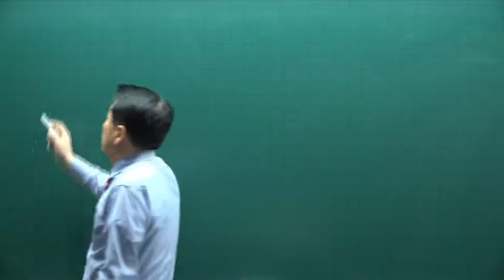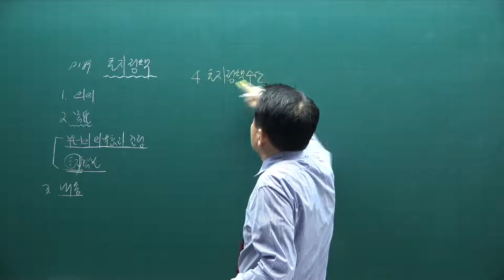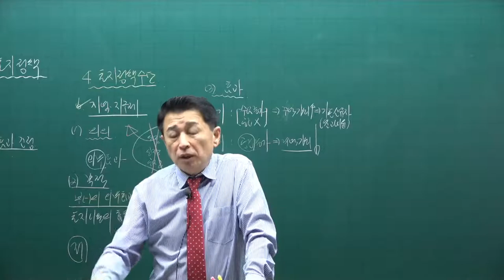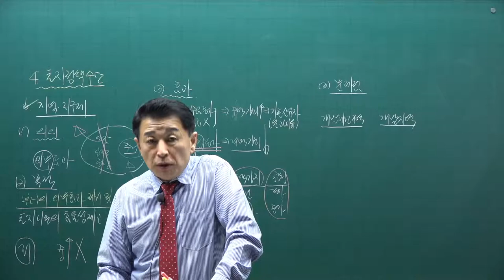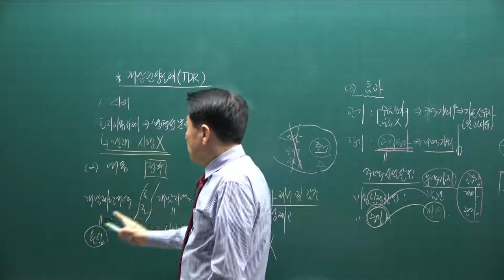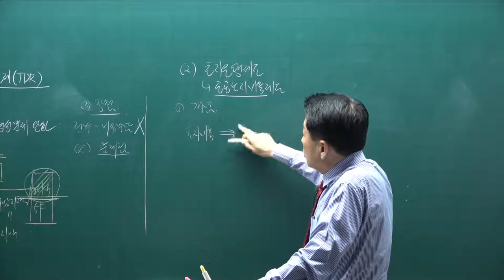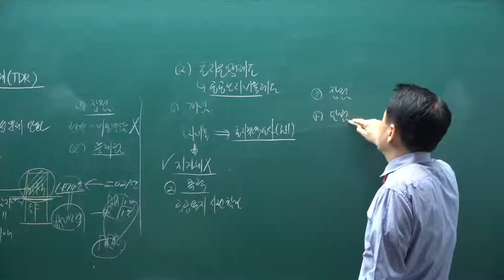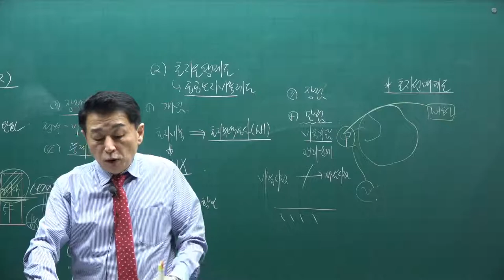[공전무] 2021년 공인중개사 학개론 기본이론과정 19강